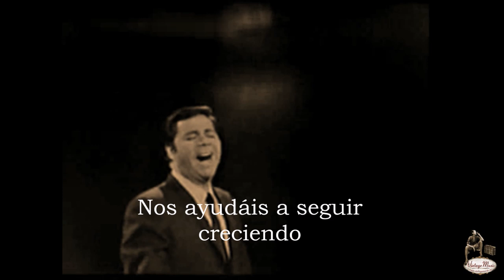Ya SOMOS 200.000 Suscriptores! GRACIAS!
Queremos daros las gracias con este vídeo por habernos ayudado a conseguir los 200.000 suscriptores.
La familia VintageMusicFM sigue creciendo gracias a vosotros y no podemos estar más agradecidos...
Seguiremos haciendo que la época dorada de la música nunca caiga en el olvido.

200.000 GRACIAS!

We would like to thank you for helping us to get the 200,000 subscribers with this fantastic video.
The VintageMusicFM family grows every day thanks to you and we are very grateful ...
We will continue working hard to make the music golden age unforgettable!

200,000 THANKS!